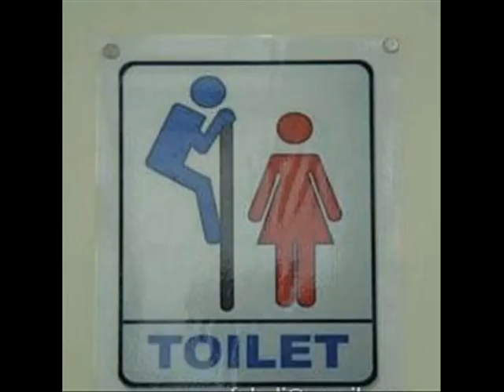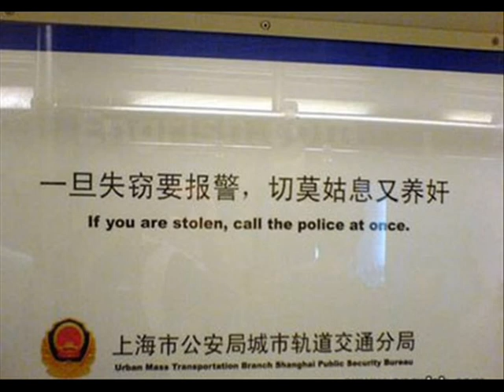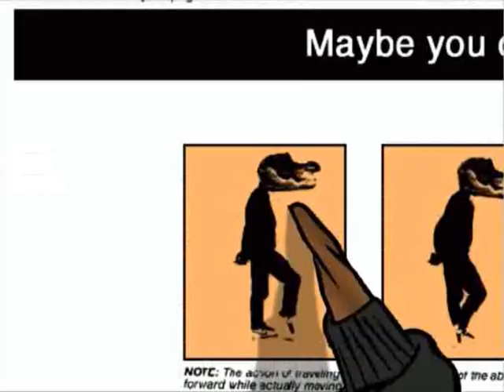Si Reggie Hayes - Dozen't Itch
ziggy zaggy woo waa